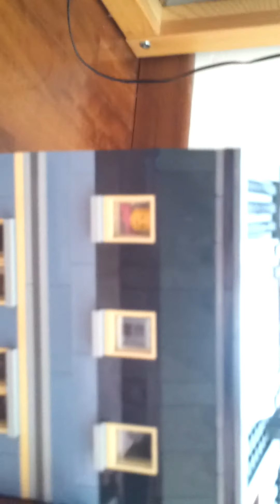Lego casa-negozio di animali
N'di serie 10218
2032 pezzi
16+